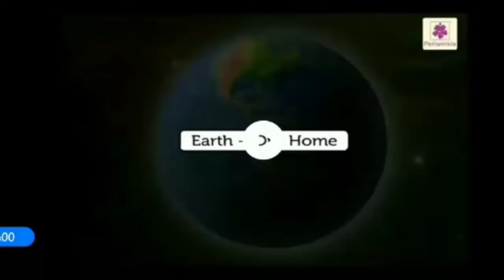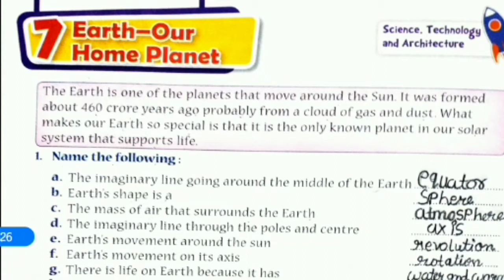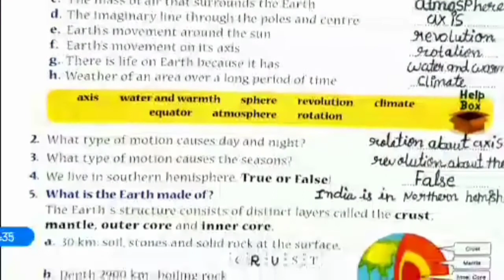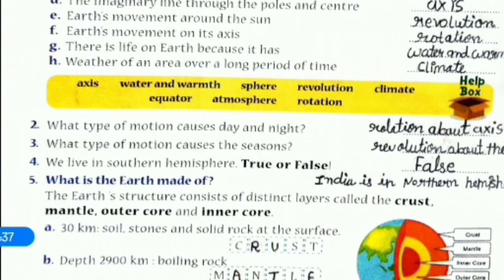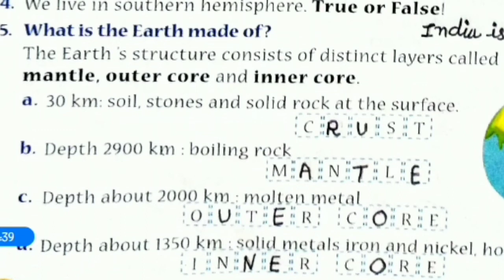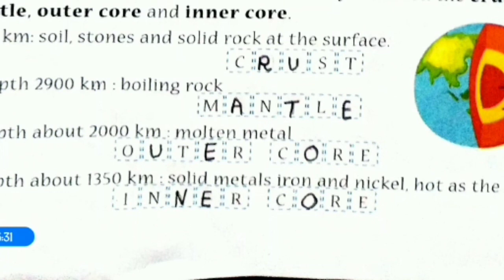Std- 3/ Sub- G. K. / chapter- 7 Earth- Our Home Planet